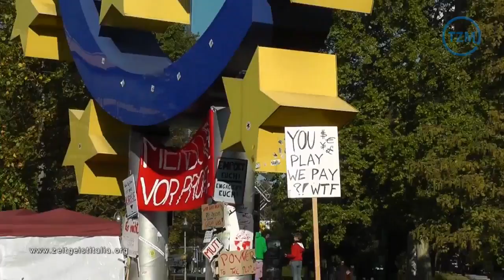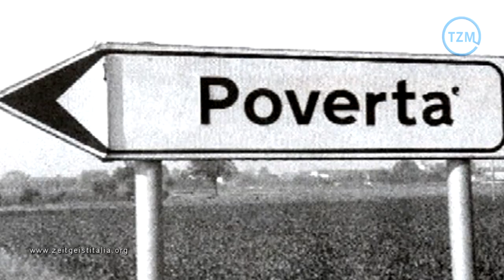Zeitpillola | Politica e sistemi decisionali 1/5 - Il Movimento Occupy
Prima parte della prima videopillola dedicata alla politica e ai sistemi decisionali, interamente realizzata dal Capitolo italiano del Movimento Zeitgeist.

Credits
Concept
Ezio Coriglione e Vincenzo Barbato

La voce fuori campo è di Sisco.

La musica di sottofondo è in Licenza CC:
· Ezietto - ZG theme (Orchestral Version)
· Epic Soul Factory - Intruders
· Epic Soul Factory - The Lost World
· Epic Soul Factory - Grasping some Beauty

Testo
[IL MOVIMENTO OCCUPY]
Dal 16 al 19 maggio 2012, il movimento "Occupy" ha manifestato in Germania a Francoforte, sede della Banca Centrale Europea, organizzando una serie di cortèi ed atti dimostrativi pacifici, raggruppando oltre 20.000 persone provenienti da ogni parte d'Europa.
Secondo quanto riportato dai media e dalle testimonianze dirette dei partecipanti, l'intera città è stata presidiata dalle forze dell'ordine, che hanno impedito di fatto a migliaia di cittadini europei, di esprimere il loro disaccordo sulle misure di austerity che gli attuali governi europei vogliono imporre e che si attuerebbero in modo tale da generare condizioni di vita inique,disoccupazione e precarietà che accentuerebbero a loro volta il livello di povertà.
Si è trattato essenzialmente di una manifestazione di protesta che ha cercato di riunire gruppi e movimenti di varie correnti e nazionalità.
Analizzando con spirito critico questo senso comune di protesta, si può notare come questa lotta, nonostante rappresenti un importante presa di coscenza popolare sull'inefficenza dell'attuale sistema socio-economico, sia stata poco ascoltata a causa dei mass-media italiani che l'hanno quasi ignorata.
La manifestazione, inoltre, per come è stata concepita, non ha espresso con chiarezza soluzioni, ha protestato contro la BCE, ottenendo però ben pochi risultati.
La Banca Centrale Europea e i relativi governi infatti continueranno ad adottare incuranti la loro politica di austerity, anche dopo aver assistito a questa straordinaria manifestazione.
La strategia da adottare è pertanto quella di concentrarsi sulla soluzione piuttosto che sulla protesta.
Facciamo un esempio:
Ognuno di noi pretende un lavoro, magari un posto fisso, ma la forza lavoro degli esseri umani viene sempre più sostituita da quella di macchine automatizzate e di computer, e questo avviene in tendenza esponenziale, causando disoccupazione.

L'evoluzione tecnologica sta estromettendo il ruolo degli esseri umani dalla propria forza lavoro economica.
A che serve quindi protestare per chiedere un lavoro garantito per tutti, se il lavoro umano, di fatto, è sempre meno necessario per produrre beni e servizi?
Inoltre laddove l'automazione non arriva ancora a togliere i posti di lavoro ci pensa la manodopera a basso costo in paesi come Cina e India dove i lavoratori percepiscono salari molto bassi.
Non servirà a nulla protestare e lamentarsi.
Sarà più utile concentrarsi sulle possibili soluzioni e di cosa davvero abbiamo bisogno.
Se tutti avessero accesso gratuitamente alle risorse necessarie per soddisfare i propri bisogni primari, il lavoro potrebbe essere visto come una scelta facoltativa.
Siamo in grado di dimostrare che la tecnologia attuale è già in grado di produrre cibo e bisogni primari per tutti, escludendo quasi del tutto la manodopera umana.
E' importante garantire una sopravvivenza dignitosa a tutti gli esseri umani, senza porre il ricatto di svolgere un lavoro a tempo pieno per sopravvivere, sacrificando la propria vita, il proprio tempo, che si potrebbe invece dedicare alla propria famiglia, al riposo, alla propria creatività o allo svago.
Il tempo è l'unica risorsa che non torna più.
Per risolvere la crisi bisogna porsi in una prospettiva diversa da quella a cui siamo abituati e prendere in considerazione molti più fattori che un tempo non erano visibili o a cui si attribuiva un'importanza minore.
La crisi economica non verrà risolta... finchè noi non cambieremo modo di pensare.